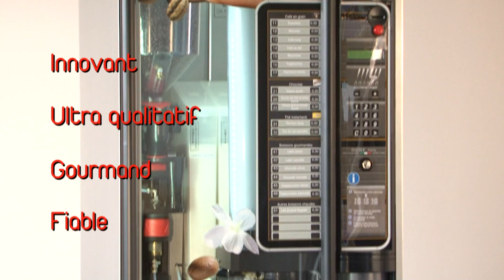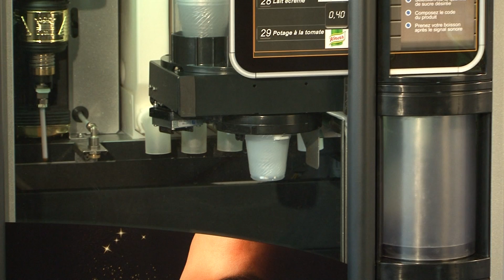SLG - Distributeur automatique de café haut de gamme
Présentation d'un distributeur automatique de café haut de gamme.

# Les Films de l'Arche